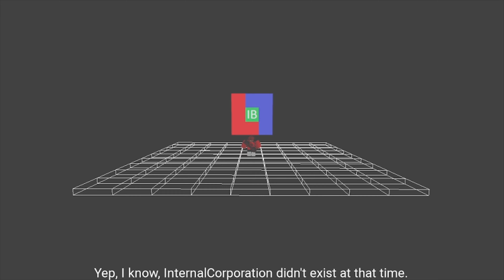InternalCorporation Computer Core: The Grand Finale - Beta Update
Get ready to explore the facility, while encountering all 12 memories. Who knows? There may be a connection to Singularity Containment Site in the future! Do note that there's no meltdown yet.

Update will be out on April 14th 2024, at 12 PM ET.

Feel free to join my ROBLOX group in order to stay updated on my newest videos, I will also let you know when the video appearance forms are open as well.